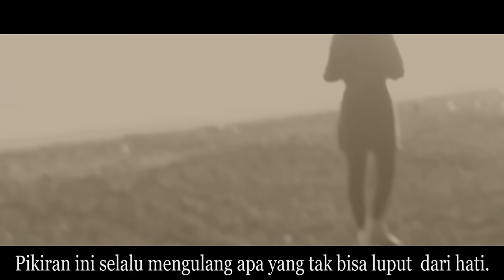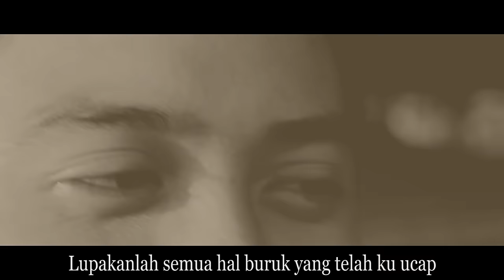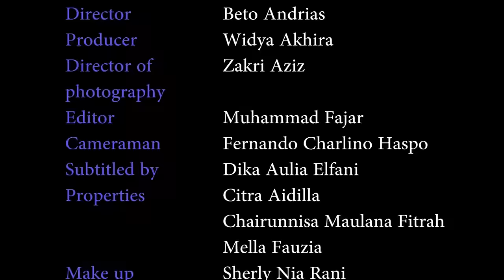Understatement ~ SALC Channel